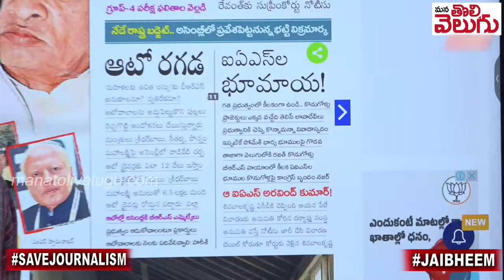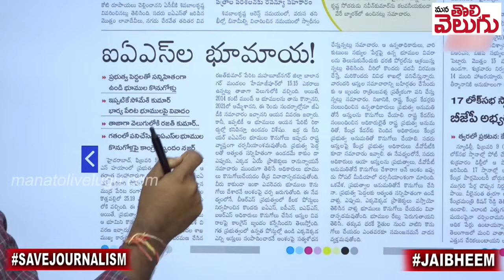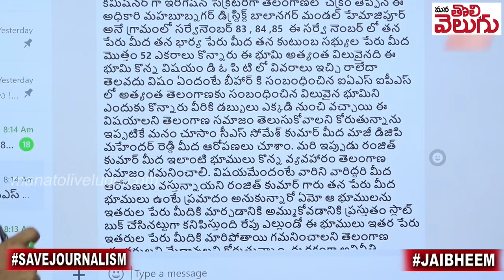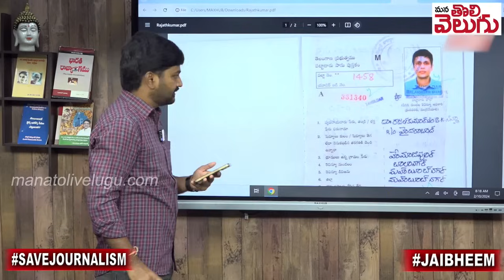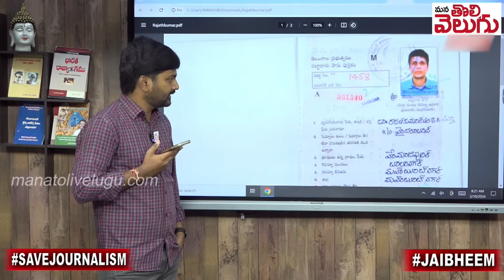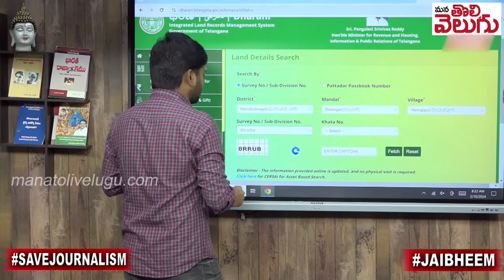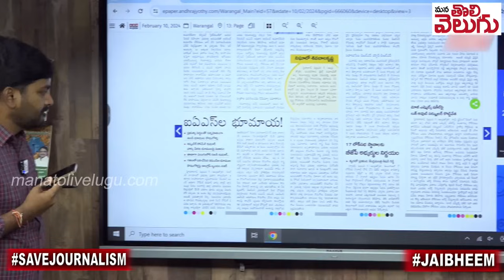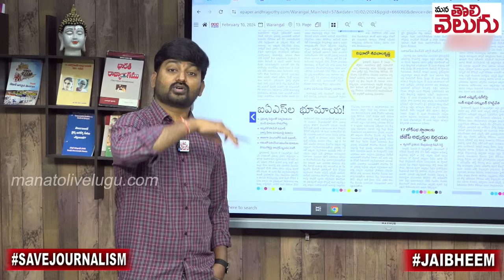రజత్ కుమార్ కు 52 ఎకరాలు !! ఇవిగో ఆధారాలు ! Ex IAS Rajath Kumar 52 Acres Land Scam | Manatolivelugu